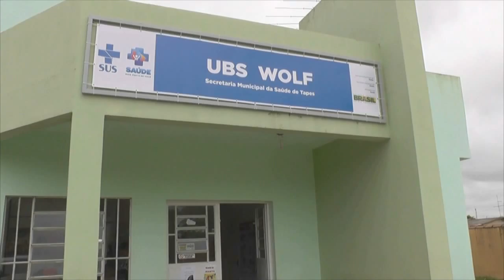LIGA DE COMBATE AO CÂNCER PROMOVE TARDE DO PASTEL.